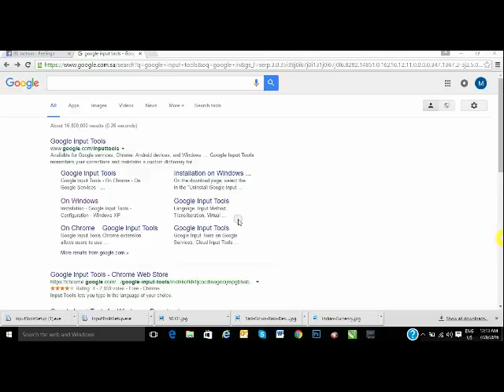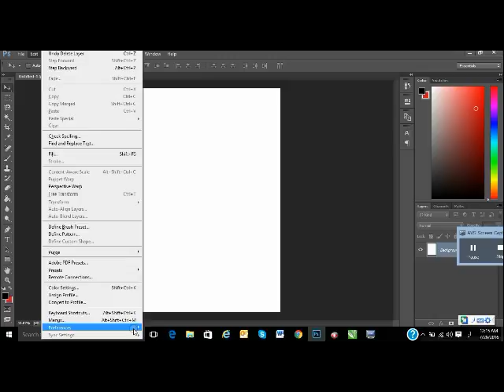How to type Hindi, Urdu, Arabic in Photoshp, Corel Draw and MS Word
Hindi Urdu and Arabic typing in computer application